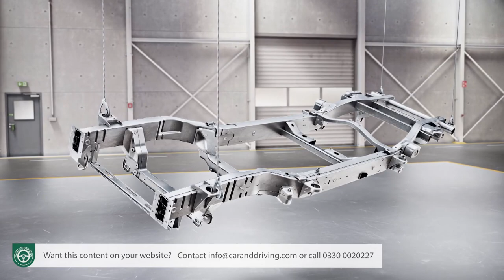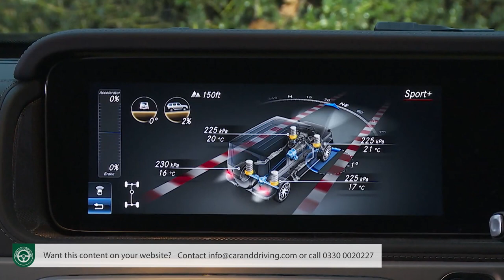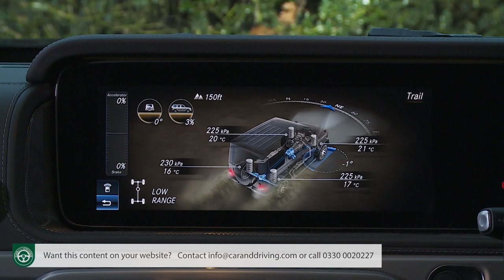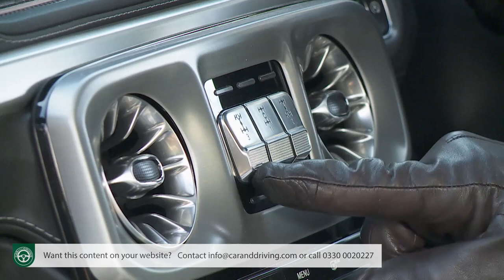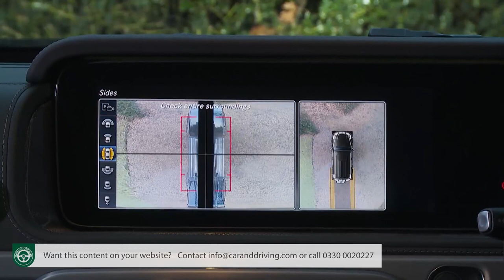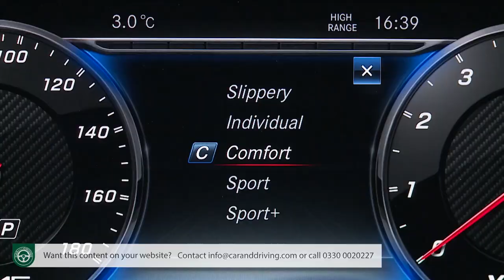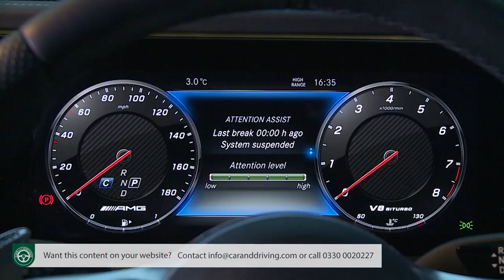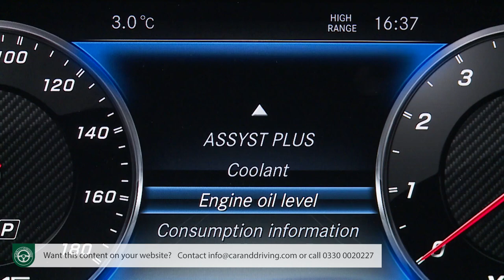Mercedes G Class 2019 - FULL REVIEW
Mercedes G Class 2019

overview 00:00
background 00:45
driving experience 4:00
design and build 15:30
market and model range 31:57
cost of ownership 44:12
summary 49:53

Jonathan Crouch writes an in-depth Mercedes G Class 2019  review. If you want to watch more reviews on vehicles like this Mercedes G Class 2019 , make sure to SUBSCRIBE to our channel and comment what YOU want us to review next.

It's said that cockroaches will be the only thing to survive a nuclear conflagration. Whoever said that clearly never drove a Mercedes G-Class. It's a vehicle that neither time, progress, fashion nor legislation can kill and this second generation version is better than ever. It'll be irrelevant to virtually everyone, but for that merest fraction of a percentage point of UK buyers, it's the greatest car on earth.